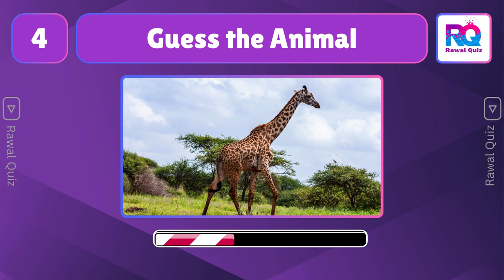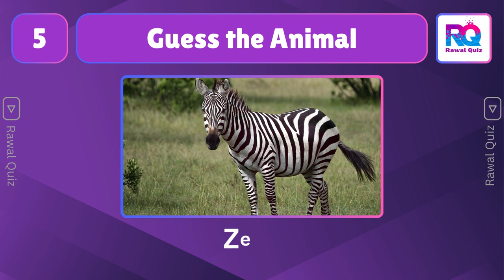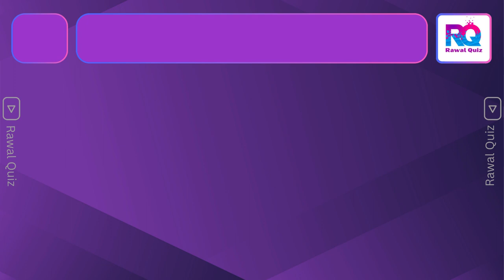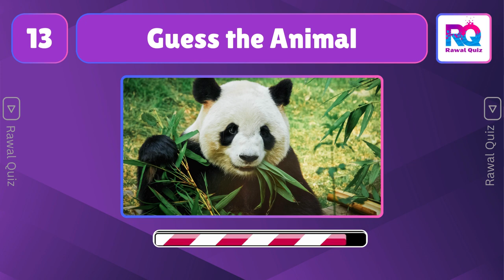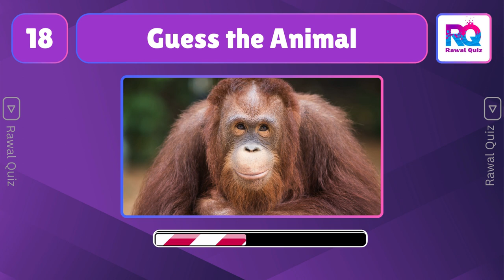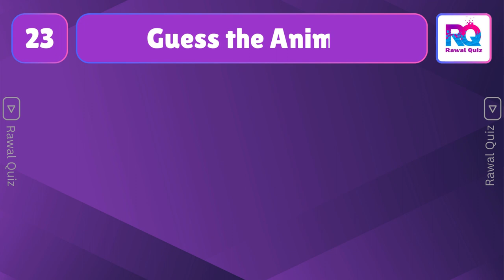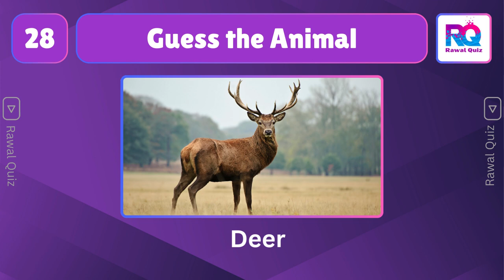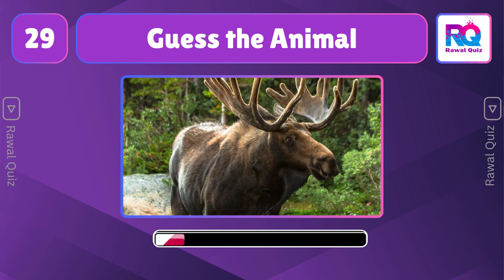Guess 30 Animals in 5 Seconds || Animal Quiz || Rawal Quiz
Can you name 30 animals within just 5 seconds? Test your animal knowledge with this challenging quiz! Think you can guess 30 animals in 5 seconds? Take on the easy, medium, hard, and impossible levels to find out! With this guess the animal game, you'll have to use your skills to identify a variety of animals from around the world. Challenge yourself and see if you can guess all 30 animals in 5 seconds!